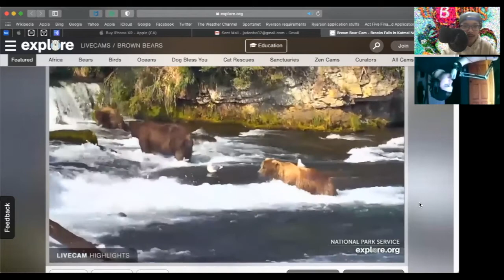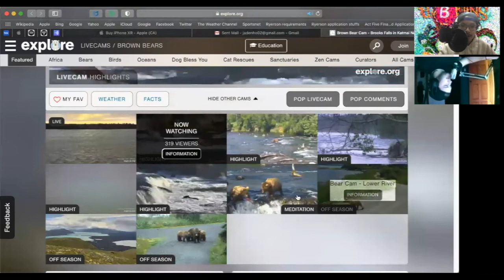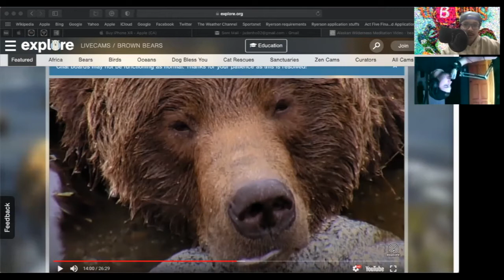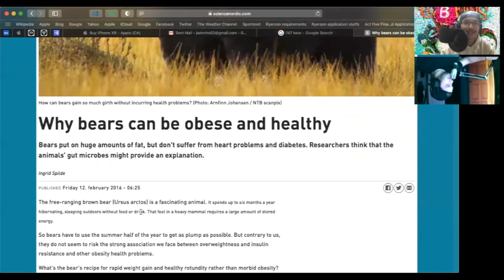Episode 36: Fat Bears, Egypt, and Misquotes from A Bugs Life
This week on the podcast (which now has video!), a Californian Anti Masker tries to start a revolution by misquoting a Bugs Life. Nico tells us all about Egypt. And a bear named 747 is named the world's fattest. All that and more on this week's podcast!